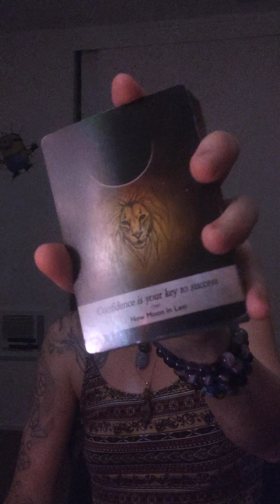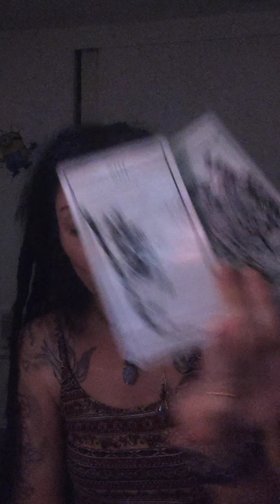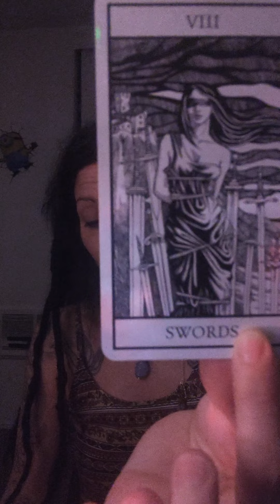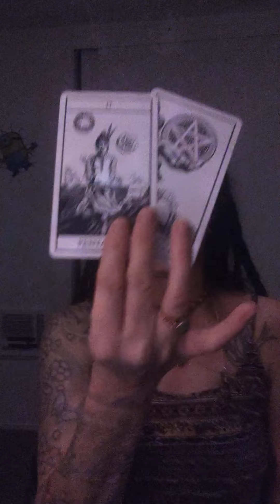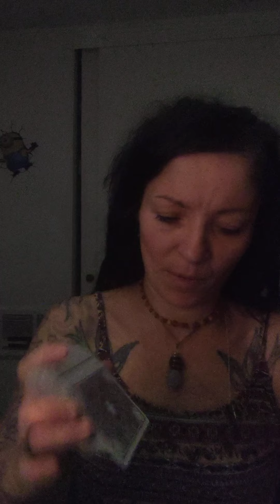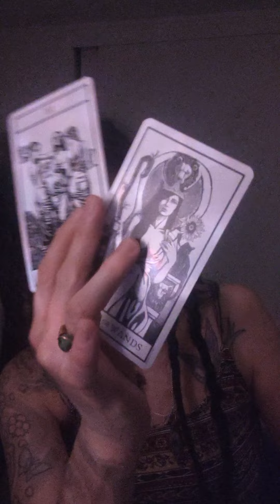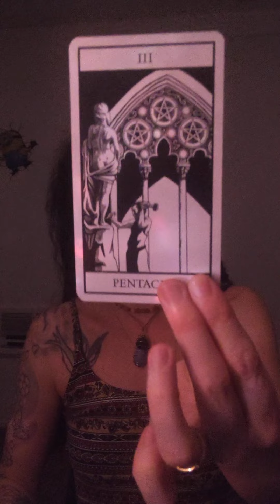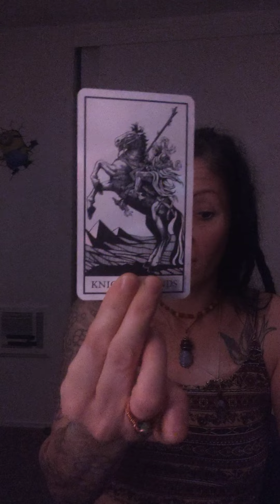Sagittarius ♐ mid June 2022 tarot ... SOMEONE IS NOT QUITE READY FOR LOVE .... 😬🧿